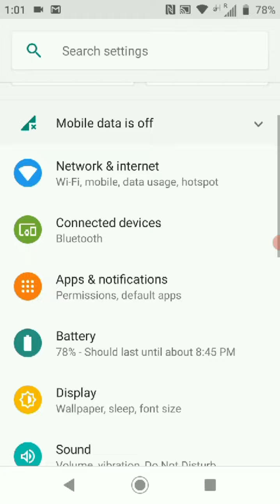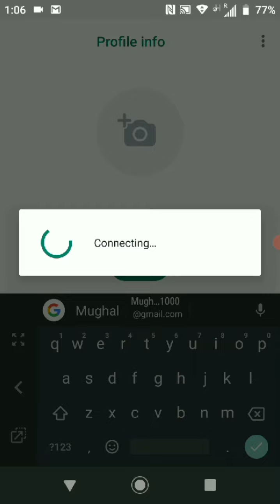How To Solve WhatsApp service is operating normally || whatsapp unable to connect please try again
#learning tv technique ##

dosto is video main me ap ko bataonga ke WhatsApp login problem ap Kaey see tik kar sakte ho

Solution:
1.Goto settings-apps-downloaded 2.Select "WhatsApp"
3.Click the "Allow All permission !!